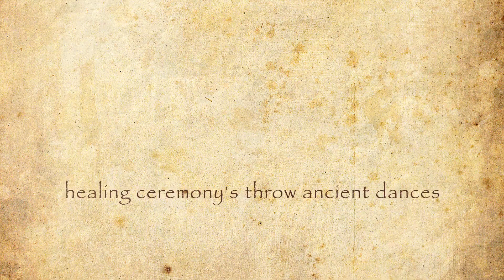Ancient Dances Ceremony -SHAKTI Festival- orit succary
Again, visions from my early 16 are becomming reality!!! I'm in SHAKTY festival -a woman congress- i came here to instruct mass of woman in healing ceremony's throw ancient dances , and to instruct two exaiting workshops- * "healing simbols in movment" with wonderfull lea , and* "journy in ancient cultural's to personal womanhood investigation" i'm so feeling blessed and connected to my high spirit!! All what i hear and think are becoming real! Thank u god for leting me dance my self to compleat healing and to share. Amen.